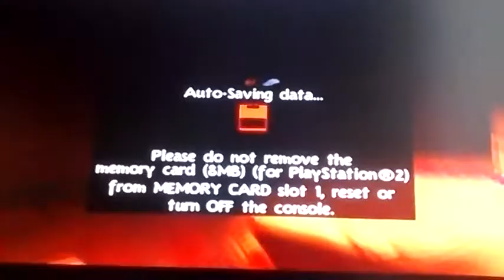Let's Play Rayman 3 -Part 11 (Spoder Lasor)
Today we finish The Land of the Livid Dead, and fight a giant spider with a laser attached to it's frickin' head